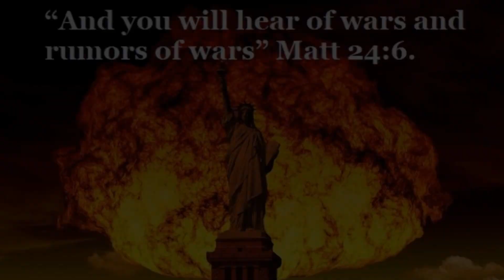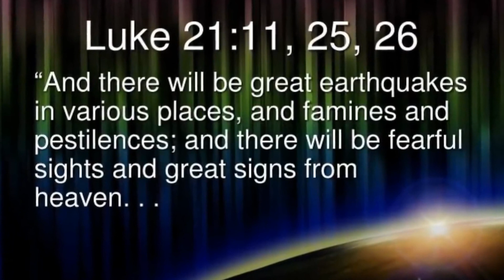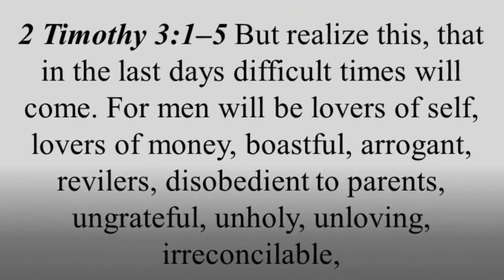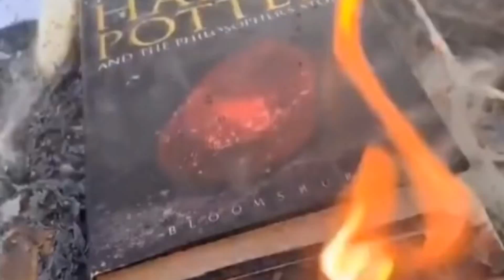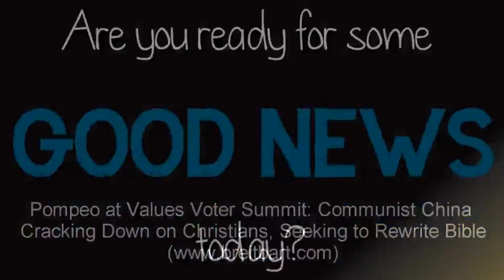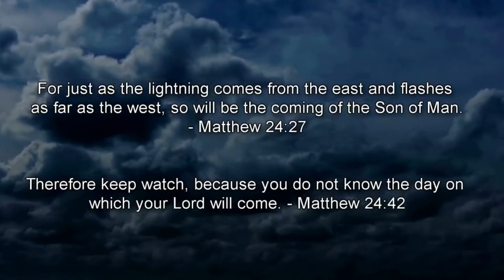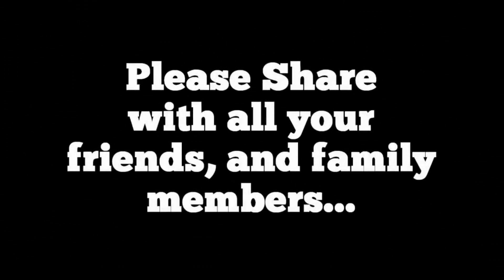End-Time News Headlines | Prophecy Update (September 25th, 2020)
In today's video Prophecy Update Videos shows a fast-paced highlight and review of the major news stories and headlines that relate to Bible Prophecy and the End Times.

Jesus is coming soon! Repent, believe the Gospel, and be converted to new life in Jesus Christ today! Tomorrow is not promised!

Jesus Christ is the only way to the Kingdom of Heaven...and the only name that can save you!

(Romans 3:23)

(Romans 3:10)

B: Believe Jesus died for your sins.

"For God so loved the world, as to give his only begotten Son; that whosoever believeth in him, may not perish, but may have life everlasting." (John 3:16)

C: Confess that Jesus is Lord.

When you declare with your mouth Jesus is Lord and believe in your heart God raised Him from the dead you will be saved. For with the heart man believes and is justified and with the mouth confession is made unto salvation."  (Romans 10:9-10)

Jesus is the only way: "I am the way, the truth and the life. No one comes to the Father but through me." (John 14:6)

If you meant what you said and believed it, you are now saved! Now that you are saved you need to live the rest of your life for Christ and obey His commandments.

As always if you have any prayer requests please leave them below in the comment section and we will make sure to get back with you.

We highly suggest that everyone follow us on Parler as Instagram and Twitter are starting to censor content.

Name of song: Narrow Escape By Dream Cave.